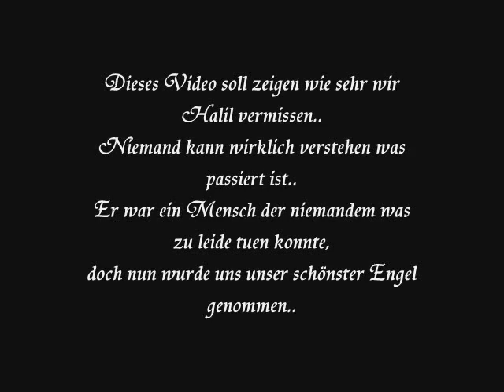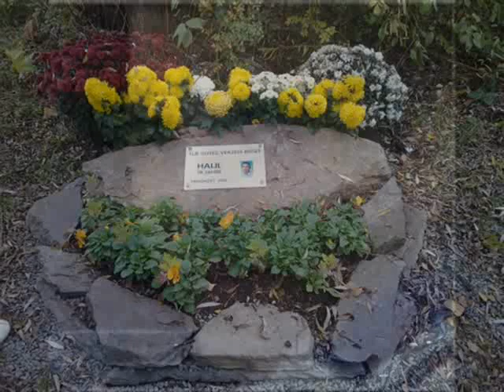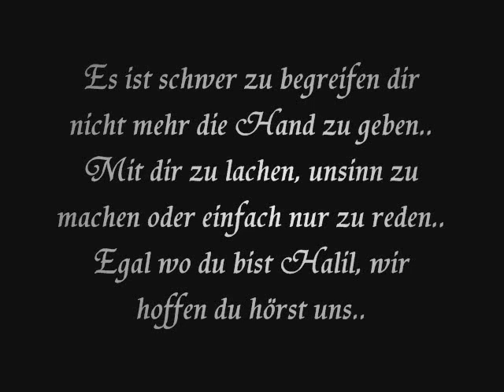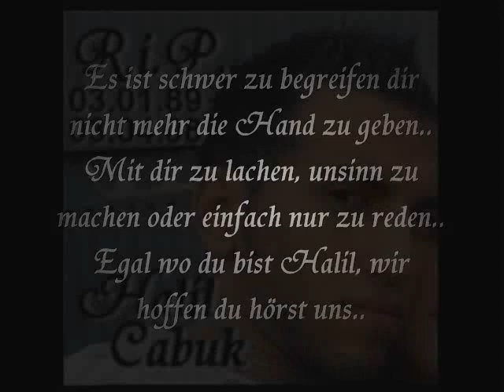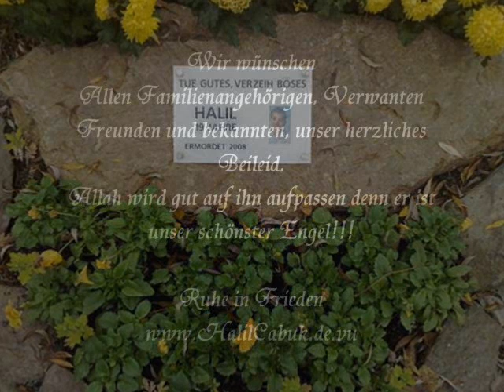In Memorie of Halil Cabuk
Dieses Video ist in Gedenken an Halil Cabuk..
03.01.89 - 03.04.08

Wir vermissen dich alle sehr =(

In Frieden sollst du Ruhen Halil!!